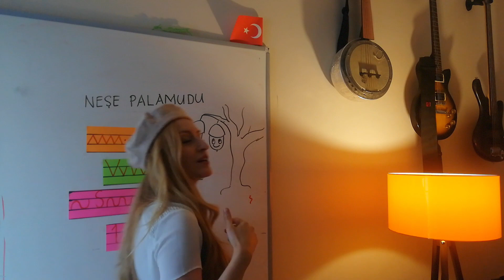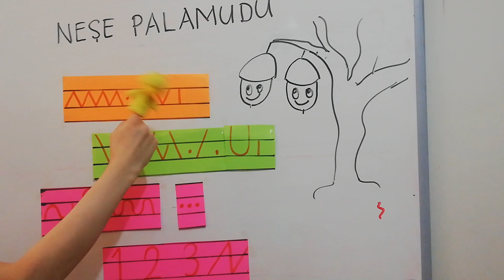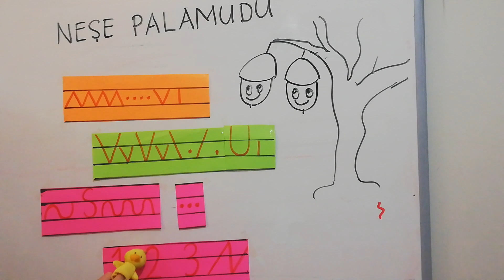Uzaktan Eğitim - 1.Sınıf Çizgi Çalışması - Neşe Palamudu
Sunucu: Sınıf Öğretmeni Selin AVCI
Gitar: Matematik Öğretmeni Ferit AVCI

Hazır sonbahar gelmişken bir sonbahar şarkısı ile güne merhaba diyelim. İlkokul 1. sınıf öğrencileri için çizgi çalışmasını eğlenceli hale getirmek mümkün. Oyunumuzu keyifle oynayın...